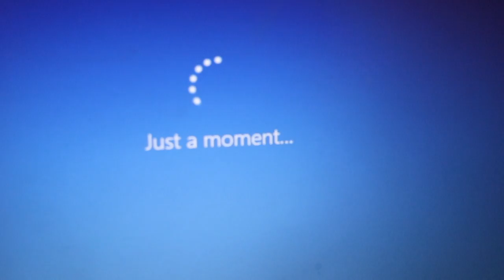Aaj Laptop Ki Band Baja Di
This video is about Aaj Laptop Ki Band Baja Di